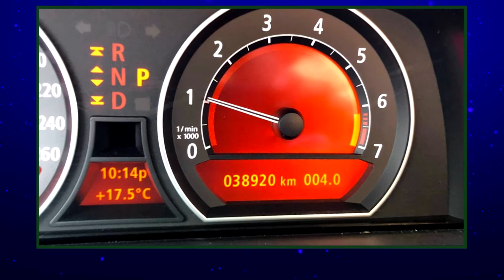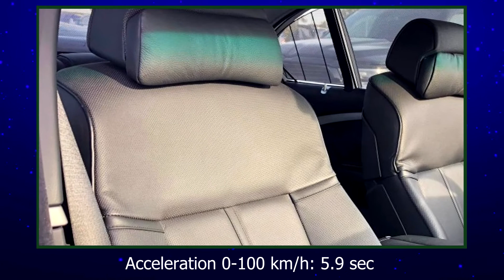Only 39000 km mileage 2005 BMW 750i E65 with N62B48 V8 engine 367 Hp